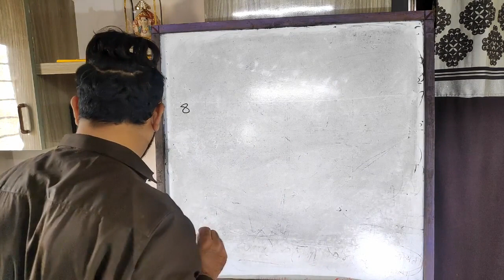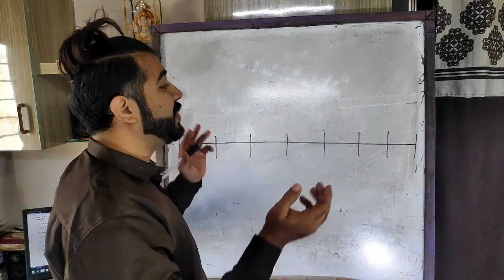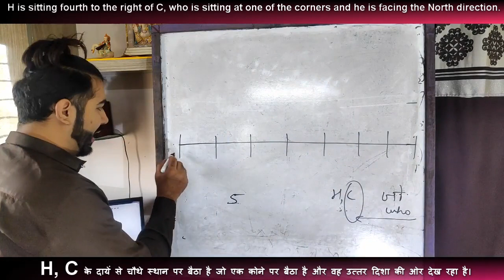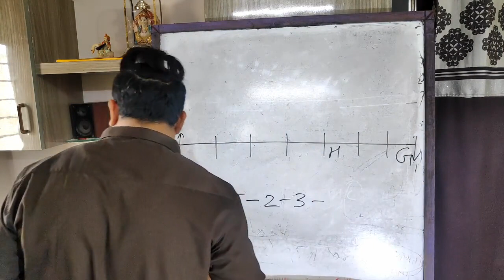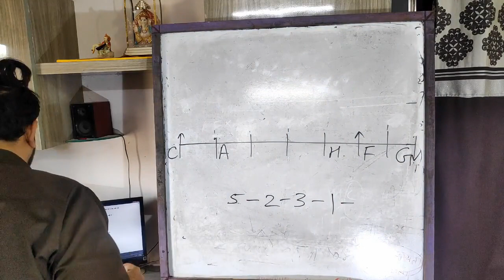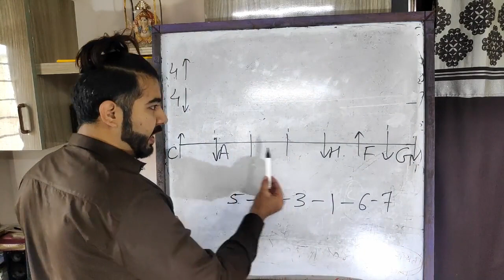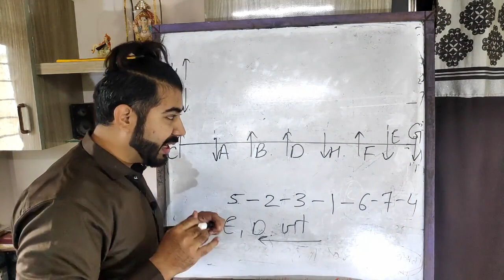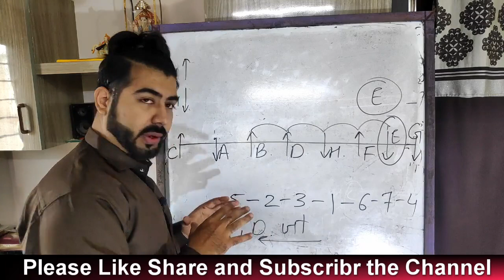Seating arrangement (Bank Po / SSC / NDA / CDS / CSAT / State PSC/ Vyapam exams)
In this video, I have explained a tough Linear Seating arrangement Question
with easy tricks

 Question in Hindi: 1:21

Question in English: 1:27